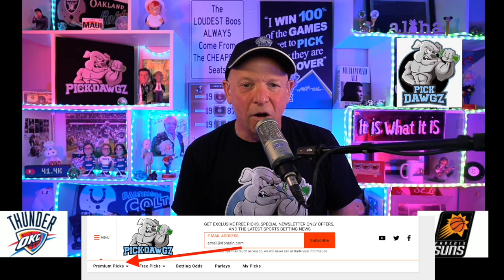Phoenix Suns vs Oklahoma City Thunder 4/2/21 Free NBA Pick and Prediction NBA Betting Tips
The Oklahoma City Thunder face the Phoenix Suns in Friday's NBA Basketball action. Get Mitch's NBA Pick and Prediction for this game.